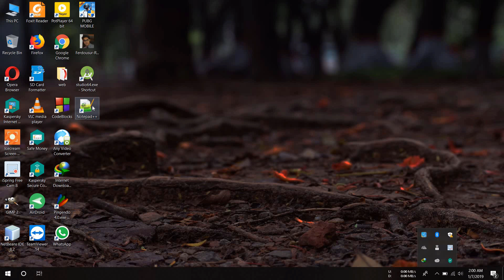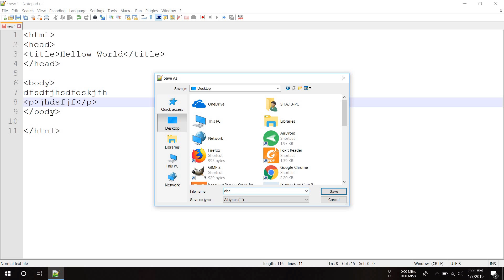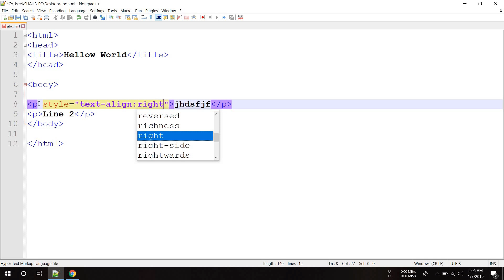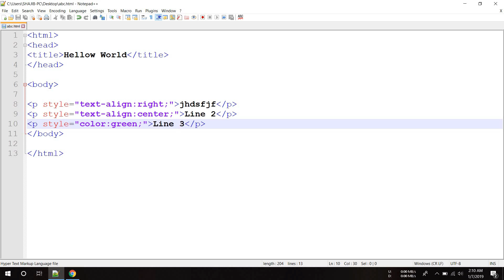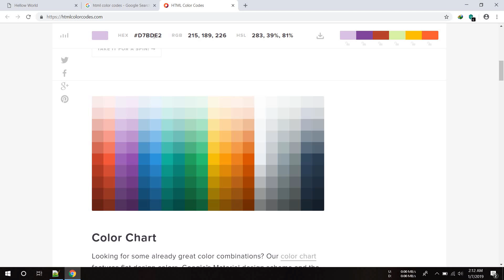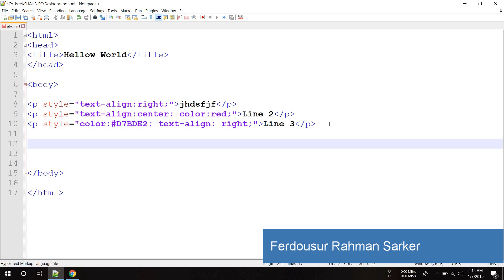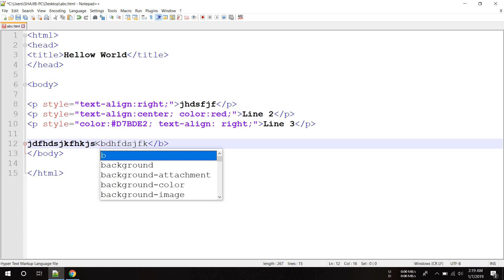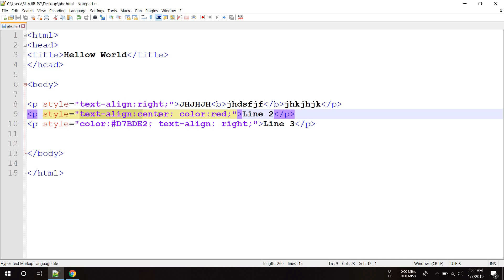Part 2 - Web Design Using Basic HTML & CSS (Bangla Tutorial)